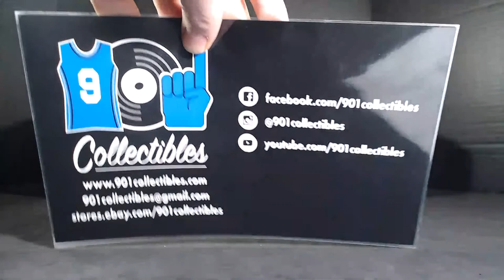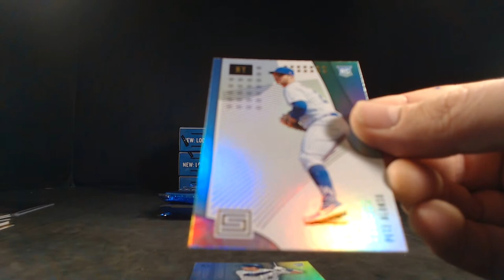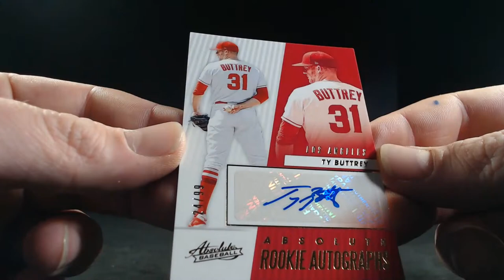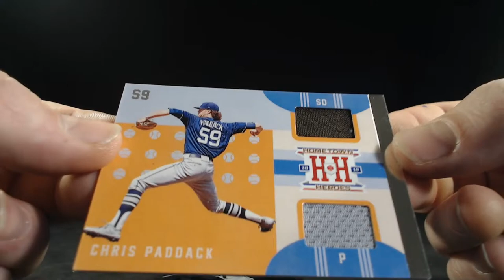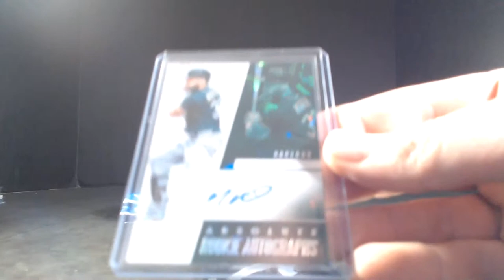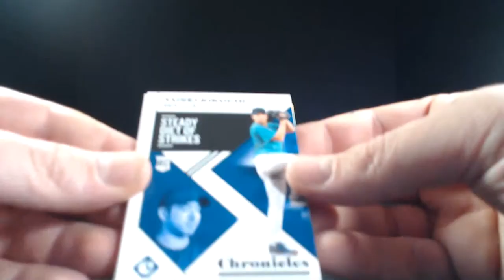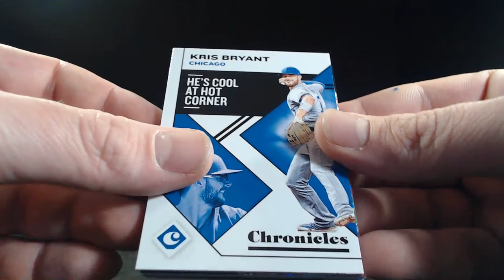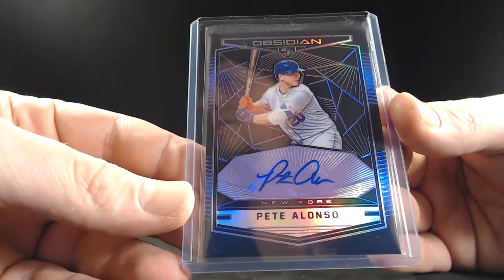2019 Panini Chronicles Baseball 4 Box 1/4 Case Break #5 ( Ebay 9/28/19 )